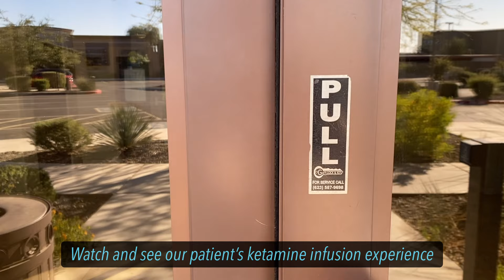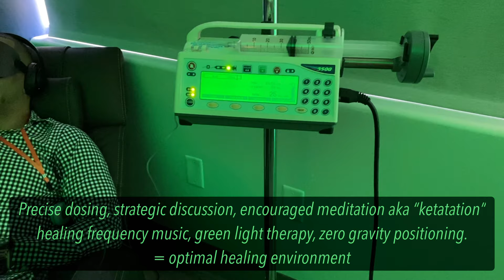Ketamine infusion experience @ Advanced Wellness and Pain in Peoria, Arizona.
Come along and learn as we take you through our patient's ketamine infusion experience. Eternal gratitude to our patient who allowed us to share his personal transformational journey. We hope this video can inspire and inform those who are seeking help.
-Advanced Wellness and Pain